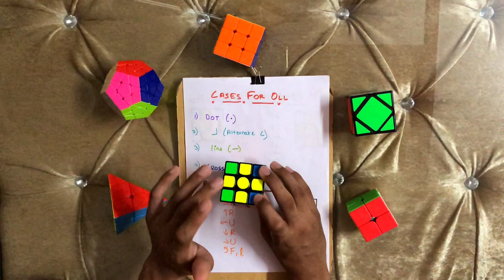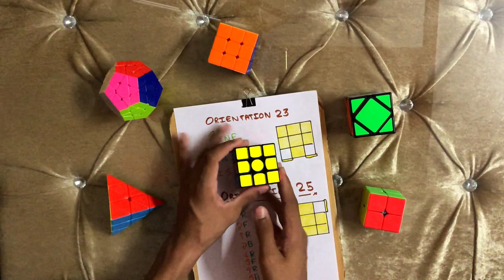||2 Look OLL|| Rubik's cube को 30 सेकंड में कैसे बनाएं || CFOP tutorial ( Part- 3)||